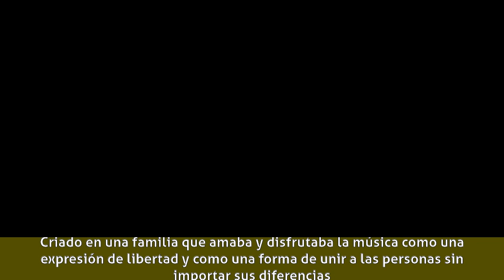Luciano Bassi - Biografía